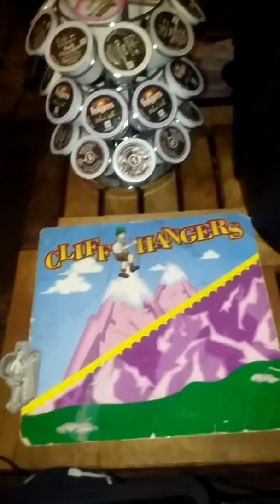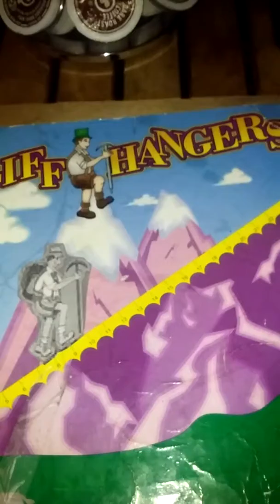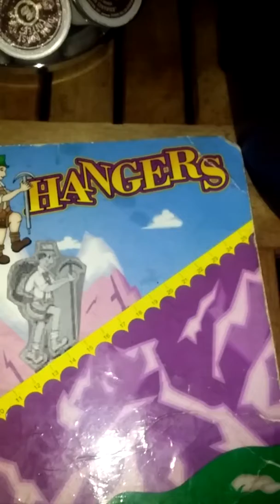The price is right cliffhangers 5/6/2011